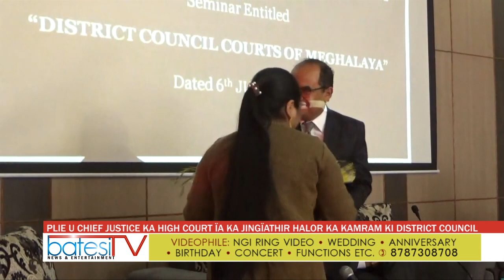PLIE U CHIEF JUSTICE KA HIGH COURT ÏA KA JINGÏATHIR HALOR KA KAMRAM KI DISTRICT COUNCIL